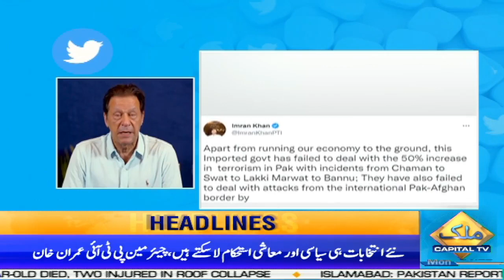Asif Ali Zardari's Entry in Punjab | 09 PM News Headlines | 19 Dec 2022 | Capital TV